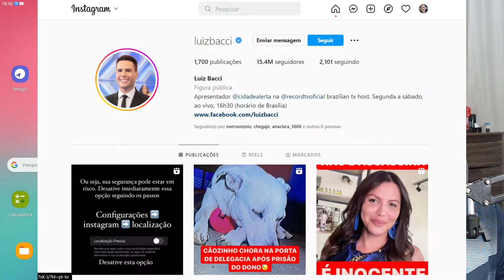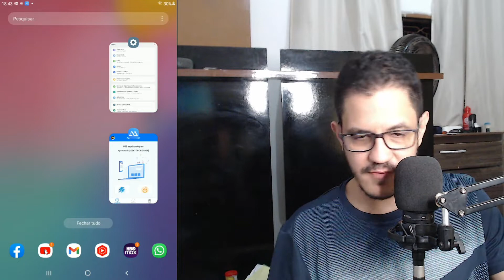faça isso agora no Instagram se não quiser ser hackeado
Se você usa o Instagram deve ficar esperto com uma nova atualização que surgiu no Android que pode deixar a ferramenta vulnerável.
Hoje o apresentador jornalístico Luiz Bacci  postou em seu Instagram um vídeo alertando as pessoas de uma possível falha na atualização do Android 12 que pode deixar o Instagram vulnerável para que hackers descubram a sua localização exata e vai saber o que essas pessoas podem fazer sabendo nosso endereço e neste vídeo ele ensina a bloquear a localização do instagram.
Então se você não ter a sua localização exata divulgada, veja como bloquear a localização.

►Ajude o canal com 1 real.